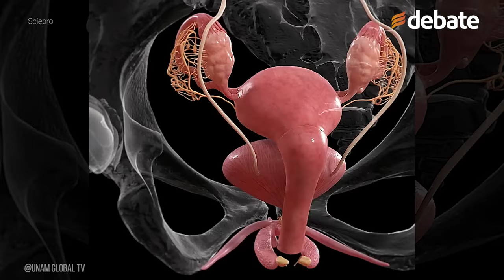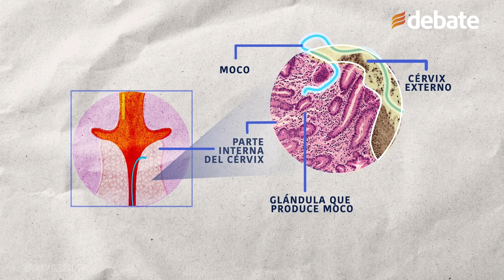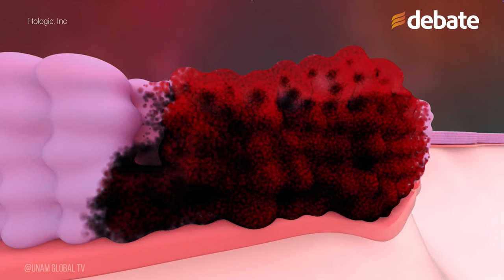HALLAN VPH ONCOLÓGICO OCULTO EN PARTE INTERNA DEL CÉRVIX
La Organización Mundial de la Salud advierte que casi todas las personas con vida sexual activa contraerán el Virus del Papiloma Humano (VPH) en algún momento de su vida.

Cuando se realiza un papanicolaou o una colposcopia, el médico examina la parte externa del cérvix, donde se origina la mayoría de los tumores. Sin embargo, un estudio reciente del Instituto de Investigaciones Biomédicas de la UNAM ha revelado la presencia del VPH en células de la parte interna del cérvix y en el moco cervical de mujeres consideradas sanas.

Este hallazgo sugiere que el área interna del cérvix, tradicionalmente ignorada en pruebas de detección, podría albergar reservorios de VPH capaces de generar tumores cancerígenos. Esta información abre la puerta a nuevas estrategias de detección temprana.